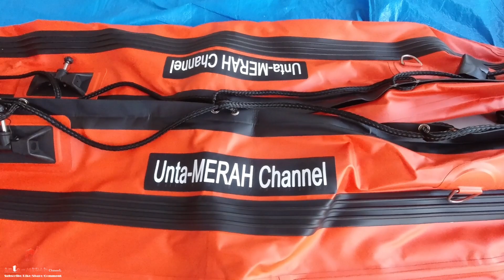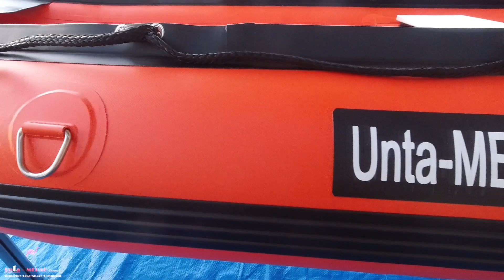K@Boat 3.7 Meter 1.2 mm Ketebalan Pertama Di MALAYSIA Stabil,Padat & Mantop.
Assalamualaikum sahabat semua...Alhamdulillah.Kalau nak handle kayak tak larat la kot.Kayak Boat pun syukur la.Bolehlah kalau nak pi menduga port2 bersama anak muda dalam bidang sukan memancing ni ha.
Kayak Bot 3.7 meter
Tebal 1.2 mm
Berat : BOLEH Angkat lagi kira ok lah kan.40 kg lebih rasanya.
Jenama : Anak Melayu kita ni ha SEA LOVERS.
Mr Farik : 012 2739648 (Pembekal Kaboat)
Santai2 je na...layan mana yang larat.